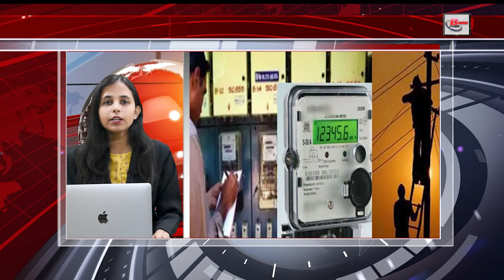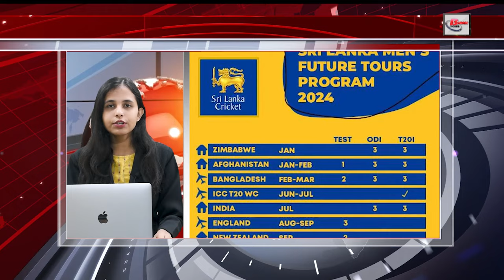Latest 30 breaking news on 30 Nov.on south bihar power, cyber fraud, Gas cylinder price hike, Nitish